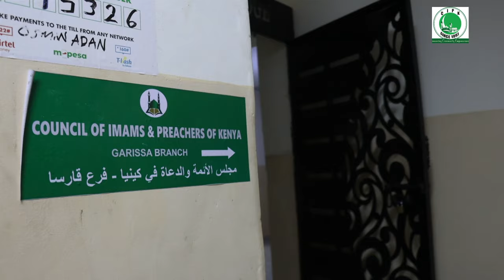Gudiga imaamyada iyo ducada Garissa CIPK Oo Tacsi Diray Kuna Baaqay Gurmad Dadka Soo Barakacay.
Gudiga imaamyada iyo ducaada CIPK Ee Garissa Oo Tacsi u Diray Ehelada Dadki Ku Nafwaayay Wabiga Kuna Baaqay In Loo Gurmado Dadka Soo Barakacay